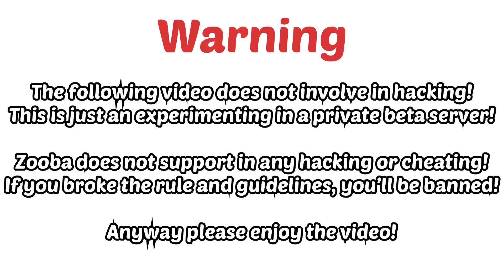Zooba: Hecker Infinite Shots Is Back!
This video does not involve any hacking or cheating. This is just from a private beta server experimenting video. Zooba does not support hacks or cheating, if you unfollow the rule, you'll be banned!

zooba funny moments
funny zooba